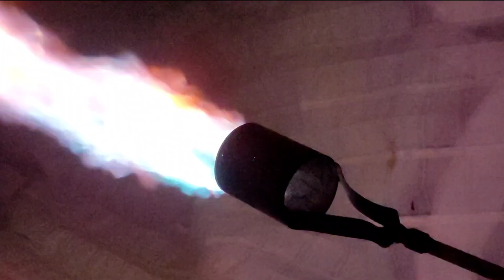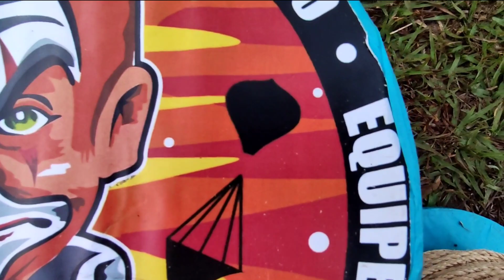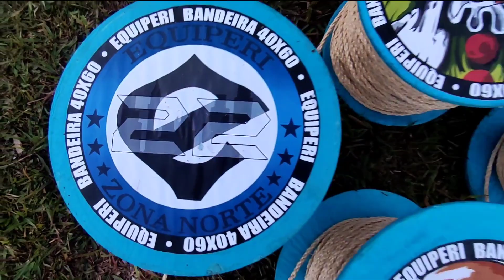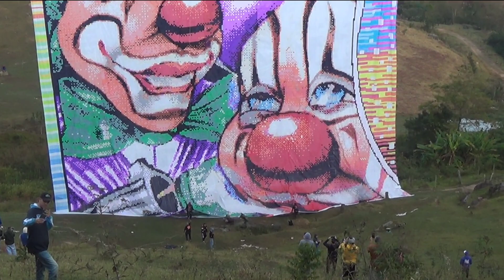Balão Modelado 22 mtrs band (40x60) EquiPeri - SP 24.07.2022 by bonsamigosnostemos